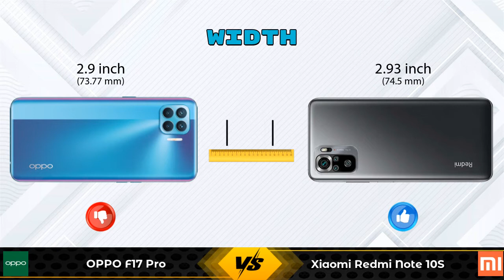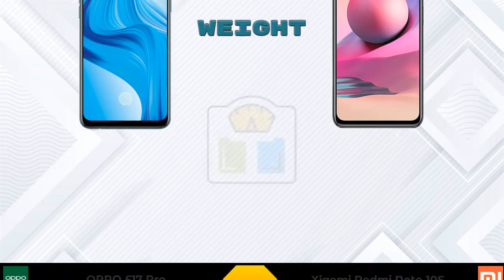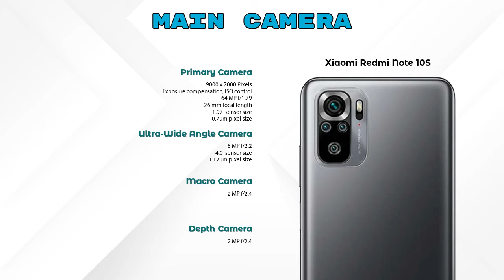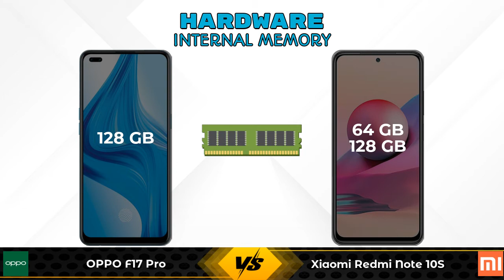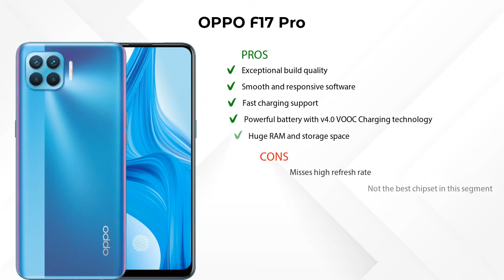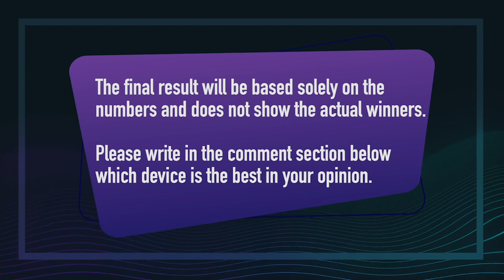OPPO F17 Pro Vs Xiaomi Redmi Note 10S - Full Comparison [Full Specifications]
In this Video we are Comparing OPPO F17 Pro Vs Xiaomi Redmi Note 10S with [Full Specifications].

Variant Details:
8 GB / 128 GB - 18390

Variant Details:
6 GB / 128 GB - 15999
6 GB / 64 GB - 16489 (Flipkart)
6 GB / 64 GB - 14999 (Amazon)

OPPO F17 Pro Vs Xiaomi Redmi Note 10S 128GB full specifications
Xiaomi Redmi Note 10S 128GB Vs OPPO F17 Pro full specifications
OPPO F17 Pro Vs Xiaomi Redmi Note 10S 128GB comparison
Xiaomi Redmi Note 10S 128GB Vs OPPO F17 Pro comparison
Xiaomi Redmi Note 10S Vs OPPO F17 Pro comparison
Xiaomi Redmi Note 10S Vs OPPO F17 Pro